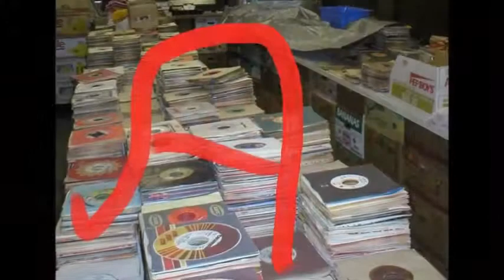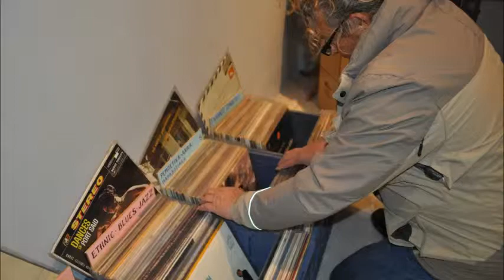ΑΛΕΞΑΚΗ ΑΙΝΤΕ ΔΗΜΗΤΡΑΚΗ